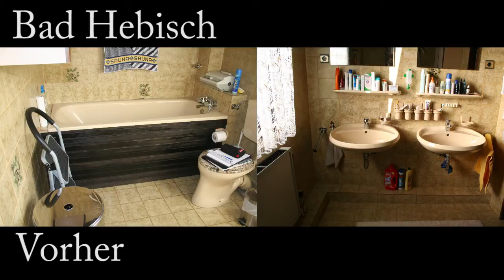Peuten Bad & Heizung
Die Peuten Bad & Heizung vereint seit 1890 Tradition und Innovation. Mit einem Leistungssprekturm von innovativen Heiztechniken, Komplettbädern über Kundendienst bis Rohrschadensmanagement steht der Mensch bei uns im Mittelpunkt. Unseren hohen Qualitätsansprüchen versuchen wir täglich zu genügen ohne dabei die Menschen, unsere Gesellschaft und unsere Umwelt dabei aus dem Auge zu verlieren.